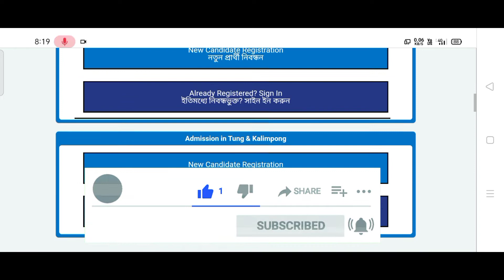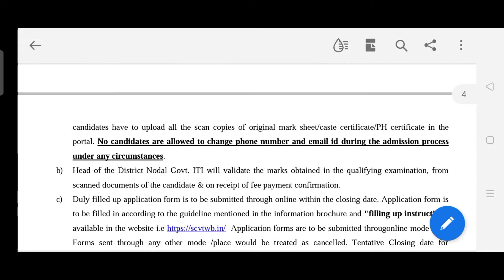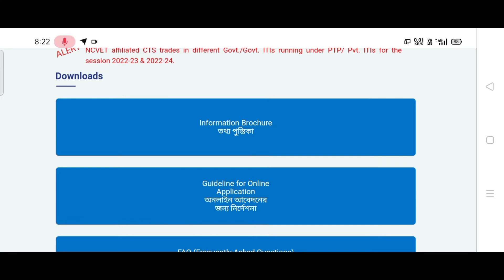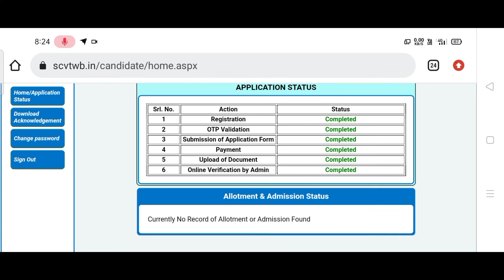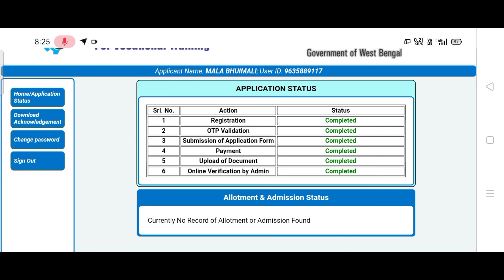ITI ADMISSION 2022 II Last Date II যারা মাধ্যমিক পরীক্ষা দিয়েছে তারা Admission হতে পাবে কিনা?